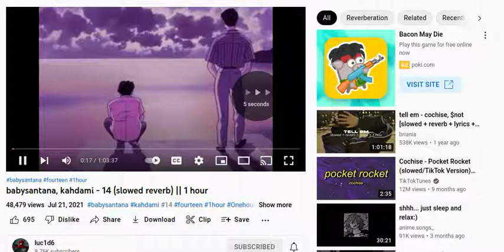Teamers In Muderer Get Detroyed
DOnt Team =)